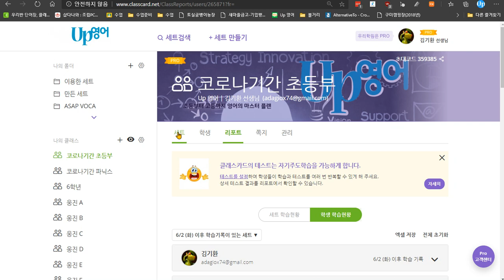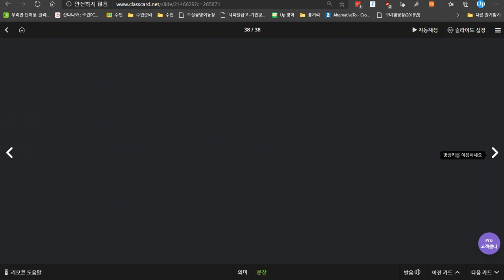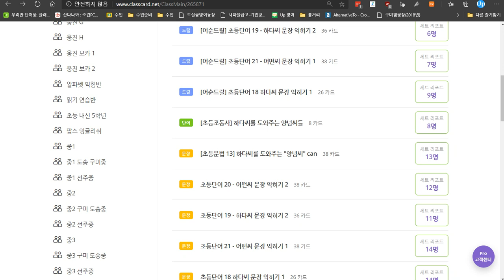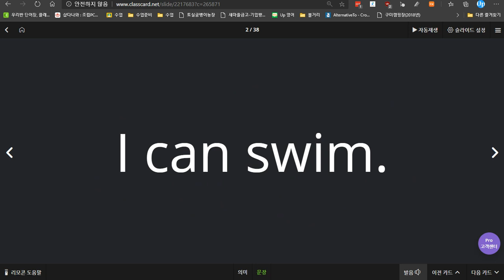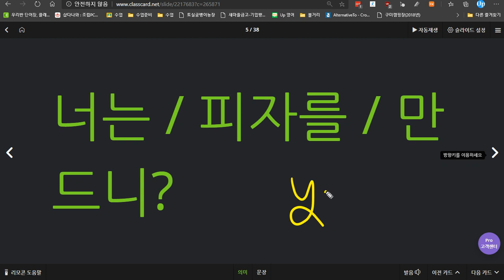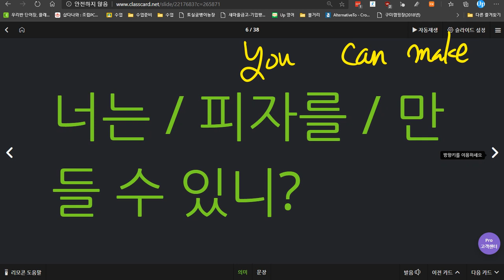박서희 2020 06 17